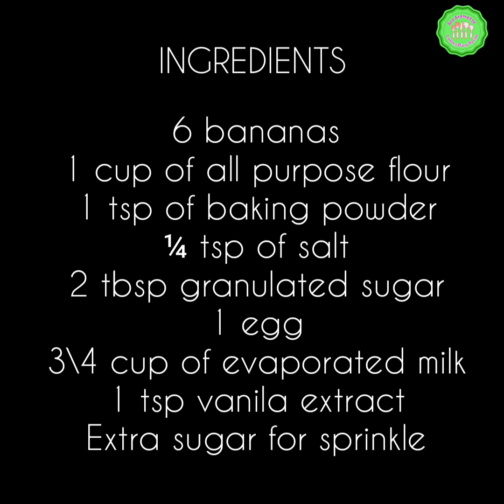Maruya Banana Recipe | How to make Maruya Saging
Maruya is a type of fritters, it is usually made from saging na saba , perfect  pinoy meryenda. Maruyang saging recipe is prepared by thinly coated batter sliced of saging saba and fried to golden perfection called maruya.

Ingredients used:
Bananas
1 cup all purpose flour
1 tsp baking powder
1/4 tsp of salt
2 tbsp granulated sugar
1 egg
3/4 cup of evaporated milk
1 tsp vanilla extract
extra sugar for sprinkled